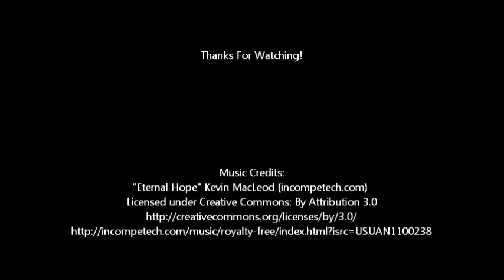Hand Painted Bookmark : Cranes Sunset Silhouette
Mixed media hand painted bookmark with a sunset & crane silhouette.